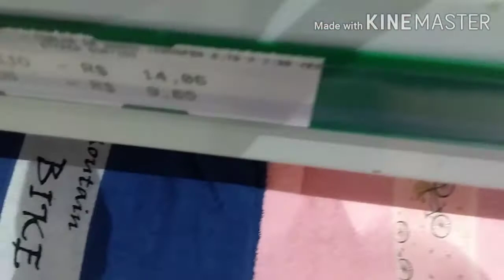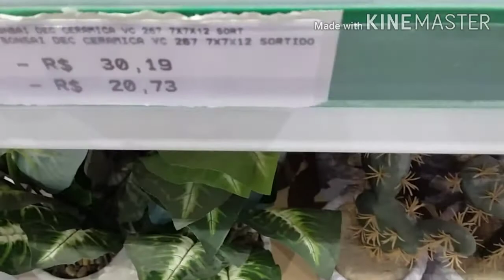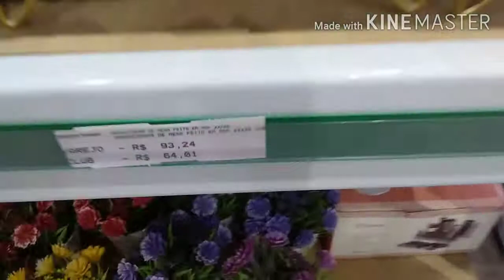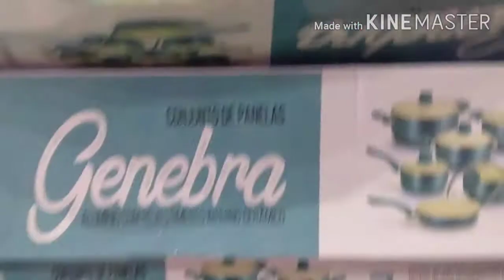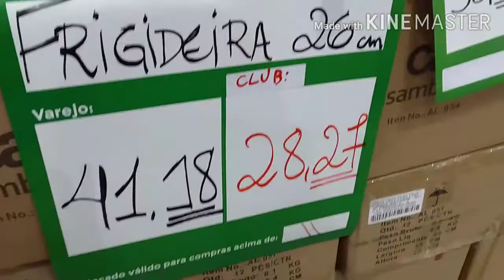CONT. MEGA LOJA VESTCASA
Olá pessoal sou SHEILA PAJARES e vou mostrar para vocês a continuação da mega loja vestcasa da aviação em praia grande, espero que gostem. Instagram: @ SHEILA PAJARES